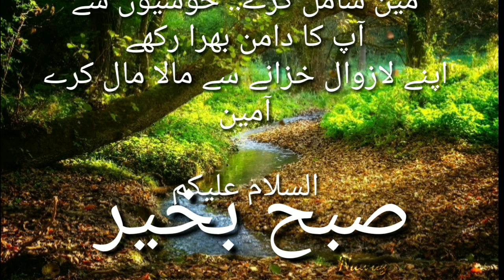Subha Bakhair Whatsapp Video Status Urdu/Power Lines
About this Video Clip: Subha Bakhair Whatsapp Video Status Urdu

powerlines
POWER LINES
Power Lines